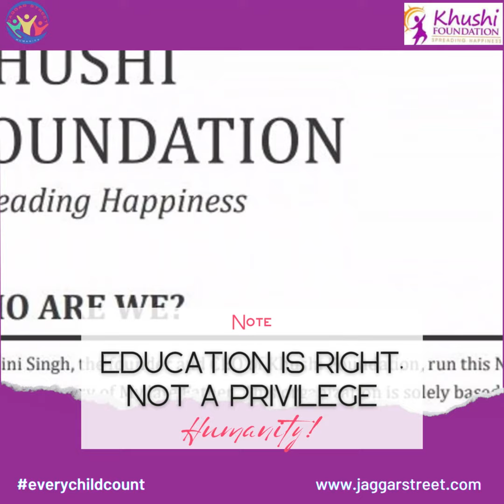jaggar street, every child count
supporting education